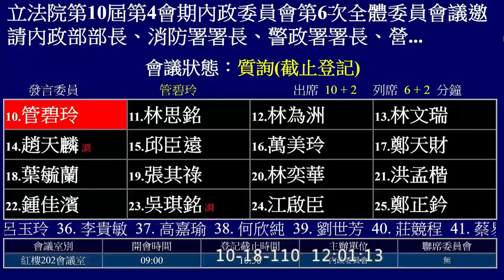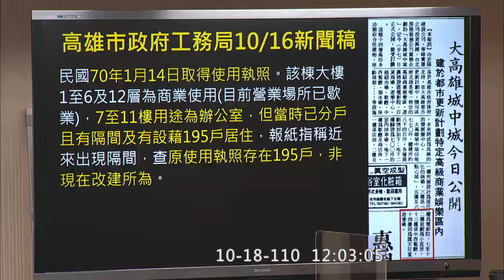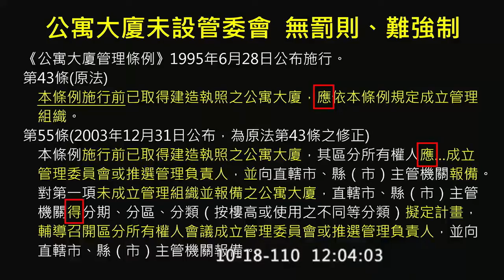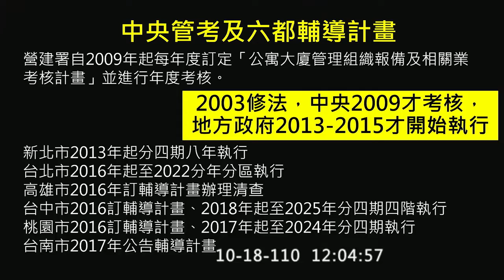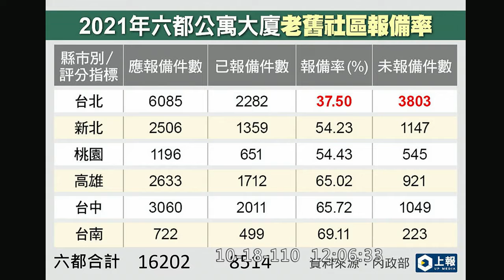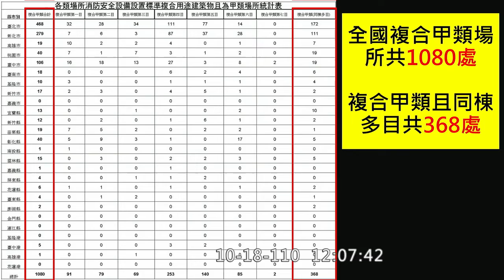20211018管碧玲籲輔導成立管委會時程應提前 優先清查複合甲類場所